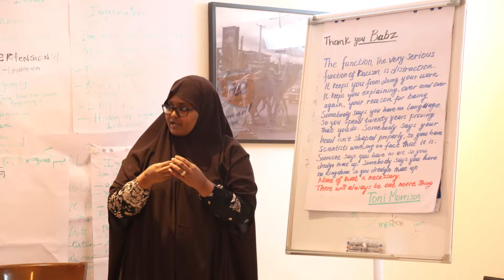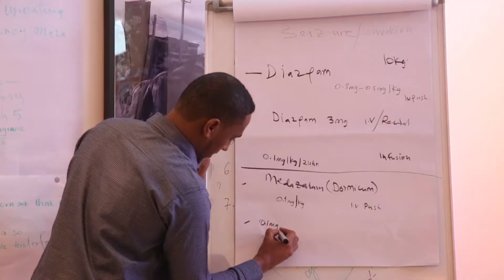Midwifery Training Project